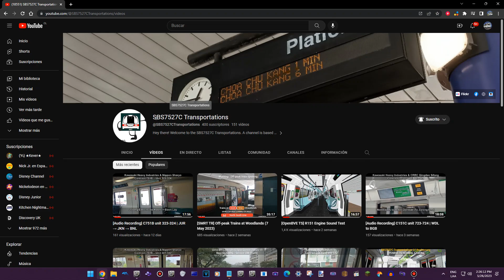Great News:SBS7527C Transportations Got 400 SUBS